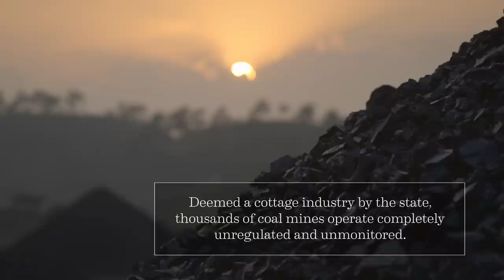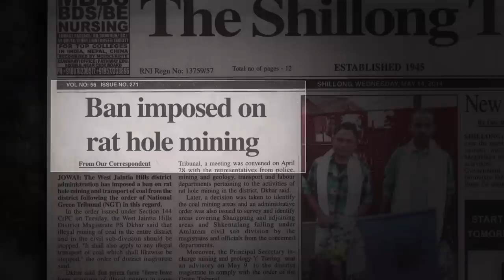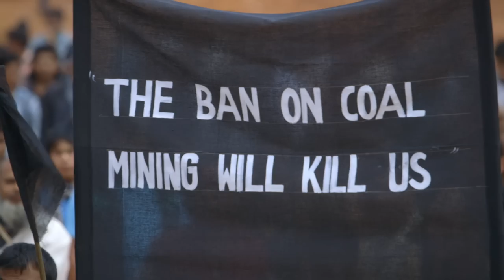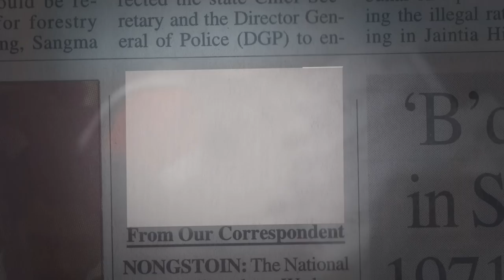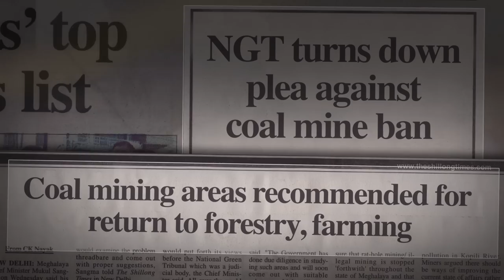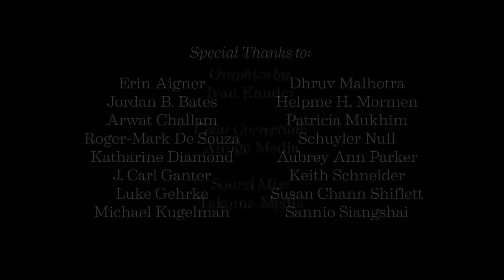Broken Landscape: Confronting India’s Water-Energy Choke Point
In resource-rich Meghalaya, India, the demand for coal is transforming the environment and the people who depend on it. Coal mine owners are prospering from booming production, but few laws regulate the dangerous and polluting practice of rat hole coal mining.  Until now. State officials recently banned rat hole mining in the region, shutting down the economy. Coal mine owners and workers staged protests, while people living downstream from the mines are trying to cope with a dead river that once provided their livelihoods, food, and drinking water. Nepalese migrants who crossed the border to mine coal are stuck in the middle.

Broken Landscape examines the lives of those on the front lines of India's water-energy-food choke points.

Director/Producer: Michael T. Miller
Co-Producer: Sean Peoples
Supervising Producers: Jennifer L. Turner and Meaghan E. Parker
Graphics: Ivan Kander
Color Correction: Amigo Media
Sound Mix: Takoma Media